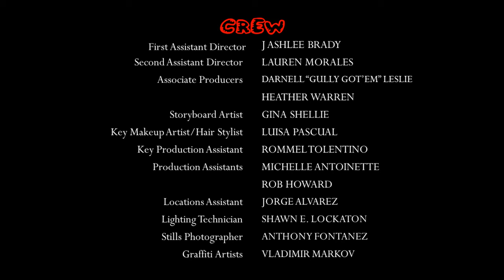Five Under Five Project: Season 1, Ep. 4 "Earology"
"A few hours in the life of an imaginative four year old Deaf boy and his all Deaf family as he learns about one of the biggest decisions he can make in his life."

Five Under Five Project: a one-of-a-kind web series introducing a new genre: Slam Poetry Music Video.

For the first month of each new season's release, it digitizes slam poetry in an online and:

*Raises money for Charity
*Raises money for Artists and Crew
*Aims to improve representation in film, tv & media, both in front of and behind the camera, by sharing diverse stories

Interactive: All viewers become the judges and vote for which video and charity they want to win by donating to that video.

Only one walks away the winner.

Created by: Laura Wald
Produced & Directed by: Laura Wald
Written by: Douglas Ridloff
Animation by: Gracie Rothey
Starring: Douglas Ridloff, Lauren Ridloff, Levi Ridloff, Wyatt Ridloff